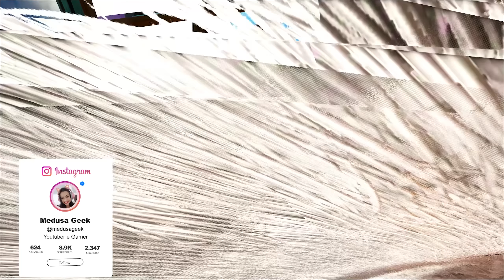SABERIAN O TIGRE GUERREIRO!!! ARK: MUNDO DA MEDUSA 15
ARK: SURVIVAL EVOLVED MUNDO DA MEDUSA GEEK: Uma série com mods ao lado do meu duo O Abel Joga, nessa série iremos nos divertir com uma mistura de vários mods de criaturas, decorações e muito mais... dando inicio ao Mundo da Medusa! Vem com a gente nessa super aventura!!!

💌 Caixa postal:
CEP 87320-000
RONCADOR - PR